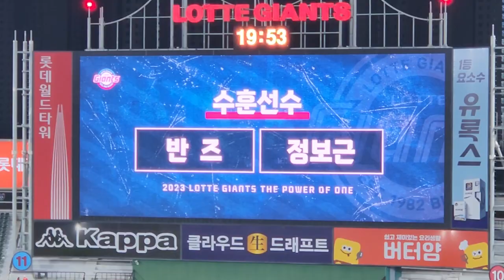김원중선수9회 마무리 짱#기아타이거즈#사직야구장#롯데자이언츠응원